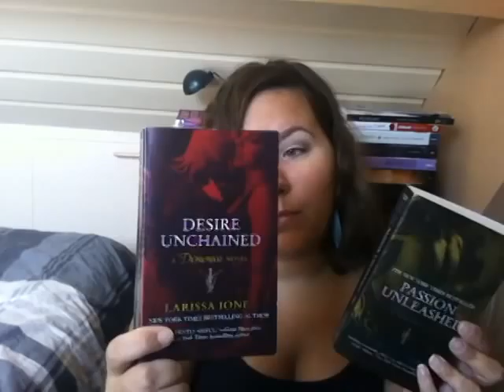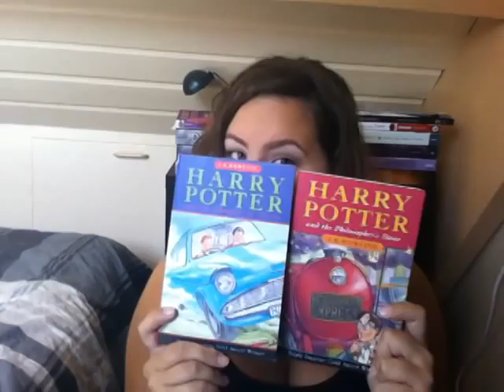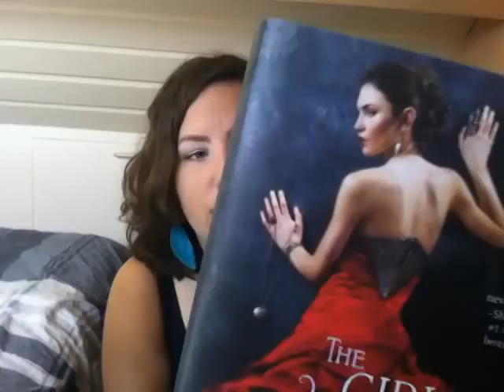July wrap up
All books I've read in the month of July!

Books mentioned:
Breathe by Sarah Crossan
Jessie Hearts NYC by Keris Stainton
Wildefire by Karsten Knight
Keeping the Moon by Sarah Dessen
Desire Unchained by Larissa Ione
Passion Unleashed by Larissa Ione
Looking for Alaska by John Green
Perfect Chemistry by Simone Elkeles
Falling Under by Gwen Hayes
Harry Potter and the Philosopher's Stone by J.K. Rowling
The Darkest Pleasure by Gena Showalter
The Girl in the Steel Corset by Kady Cross
The Throne of Fire by Rick Riordan

Currently reading:
Firebrand by Gillian Philip
The Host by Stephenie Meyer
Blood Red Road by Moira Young